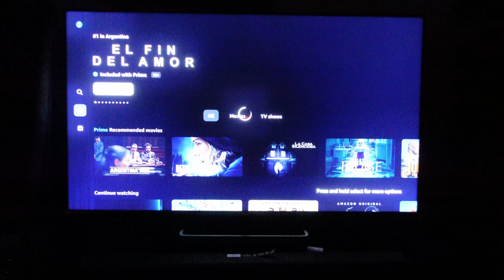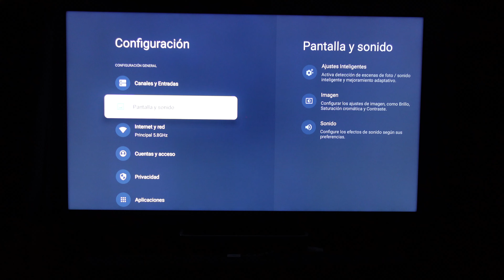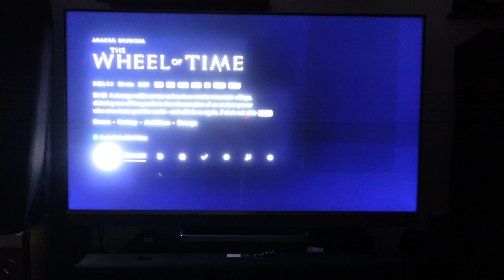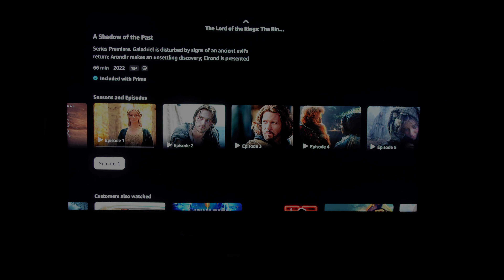Cómo tener 4k Dolby Vision Dolby Atmos Amazon Prime Video Qué películas y series tienen Dolby Vision